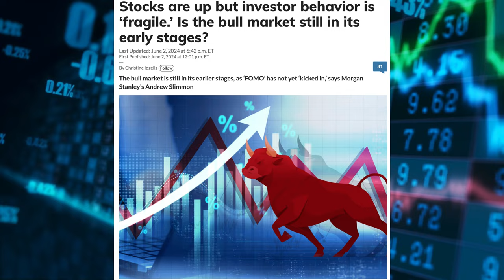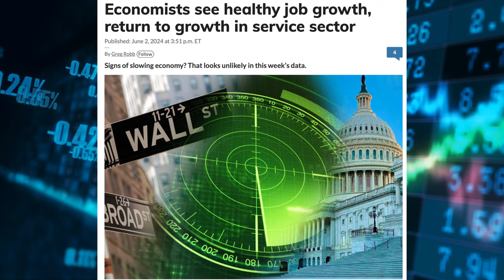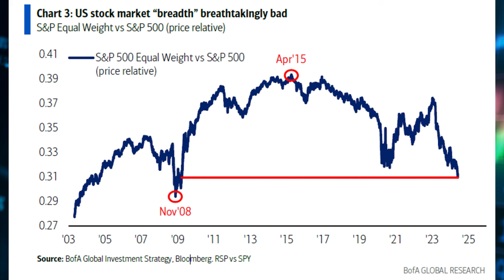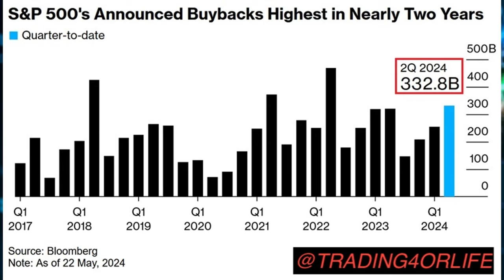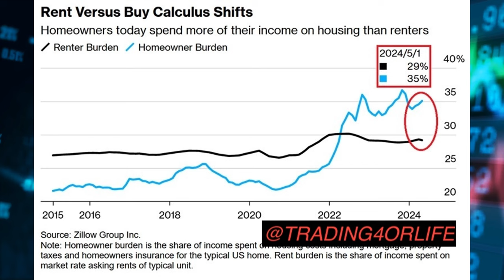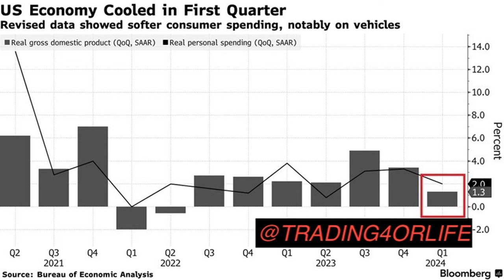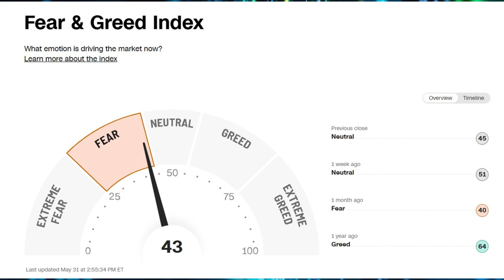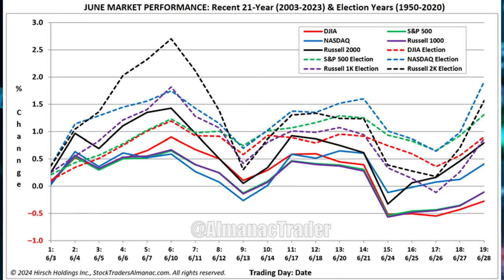Are We in Another Bear Trap ? This is a last chance For bears !!!!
0:00 Intro
0:45 News and overview
04:08 Macro and Data
07:53 Heat Map and Earnings
08:50 Charts and Outro